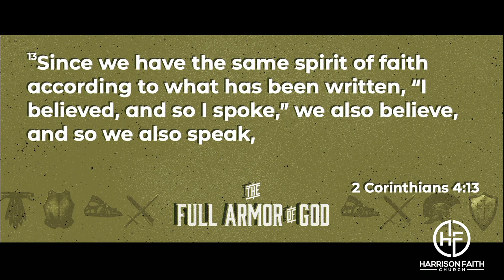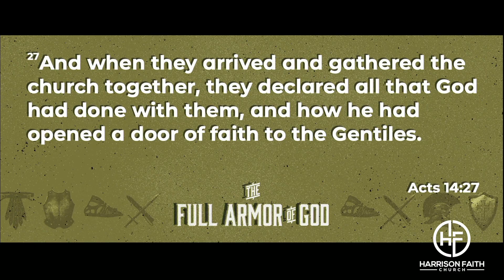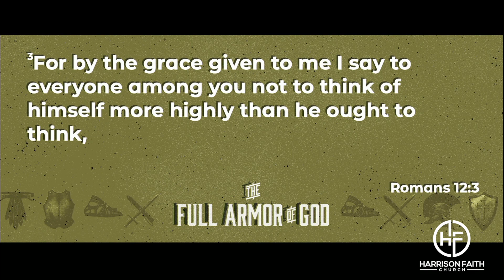The Full Armor of God - Part 7 | Pastor Scott Brandon | June 4, 2023